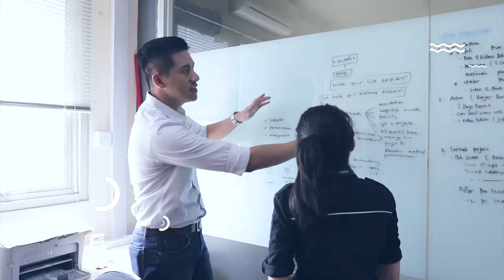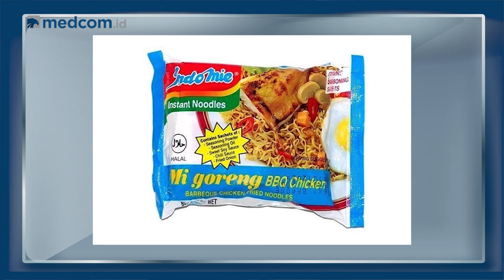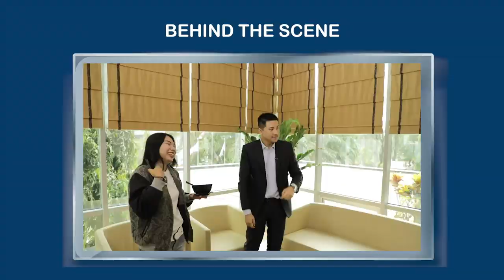Jokowi, Surya Paloh, Megawati Kembali 'Mesra' hingga Mi Instan Indonesia Terenak Sedunia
Momen keakraban Jokowi, Surya Paloh dan Megawati di HUT ke-8 Partai NasDem hingga mi instan Indonesia dinobatkan menjadi mi terenak di dunia jadi sorotan dalam SepekanTerakhir.

Simak SepekanTerakhir setiap hari Jumat pukul 17.00 WIB hanya di YouTube channel Medcom ID dan website medcom.id